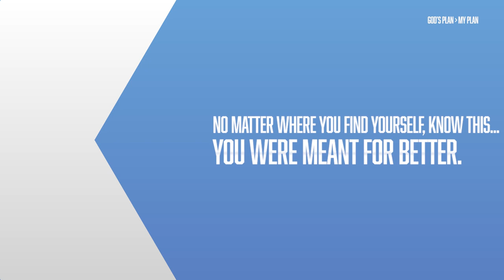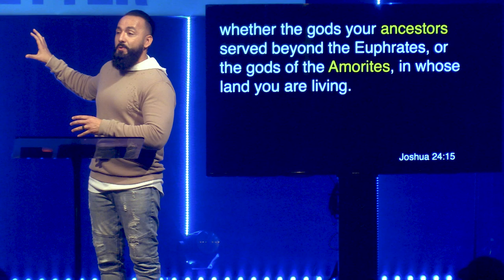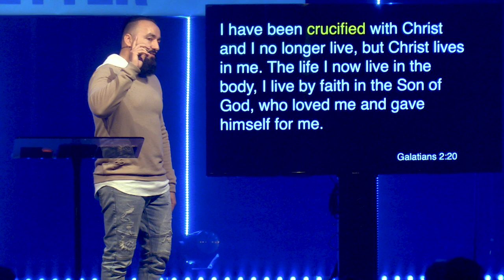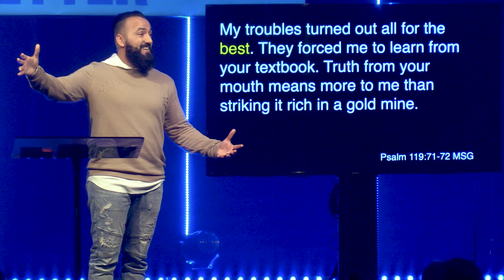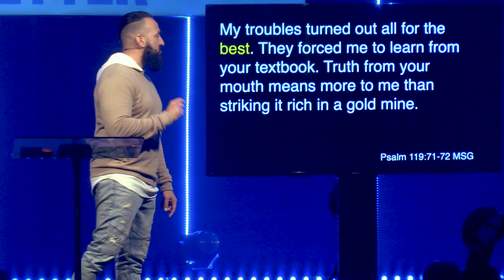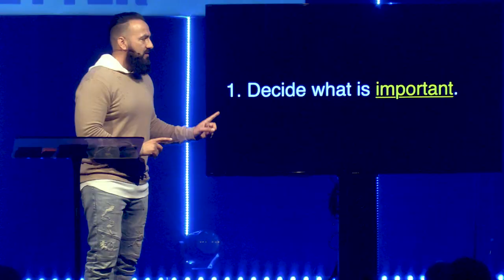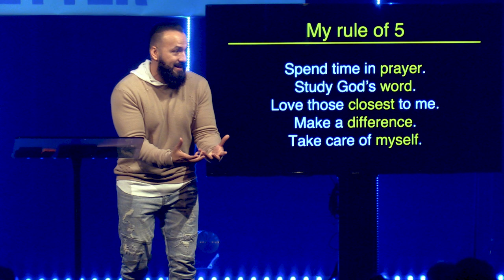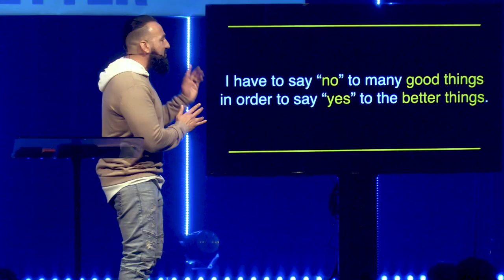Better is One Handful | Pastor Jason Hanash